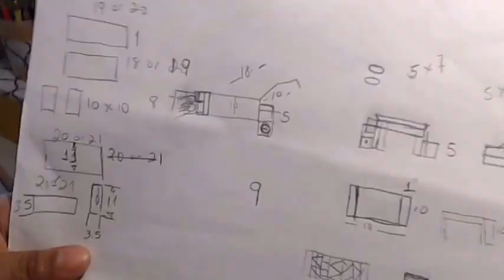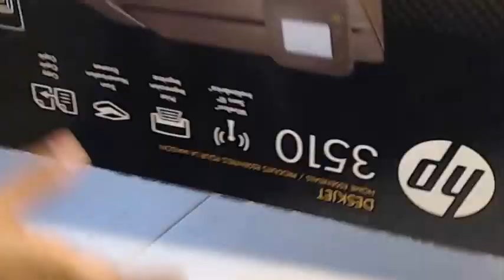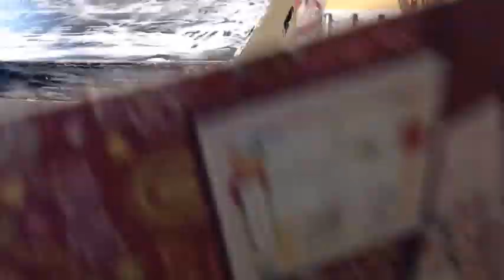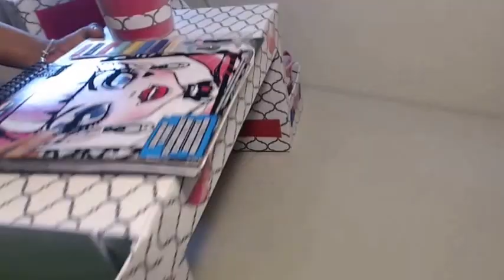DIY - Portable Art Desk and Practical Laptop Table - CARDBOARD IDEAS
DO IT BY YOURSELF WITH RECYCLED CARDBOARD BOXES